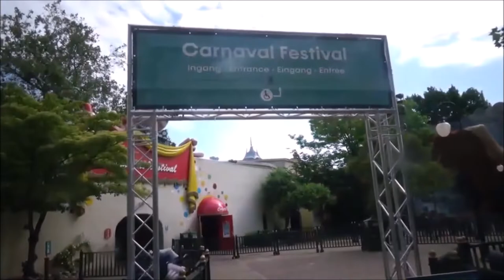VLOG #981 IK STOP MET FACEBOOK !!